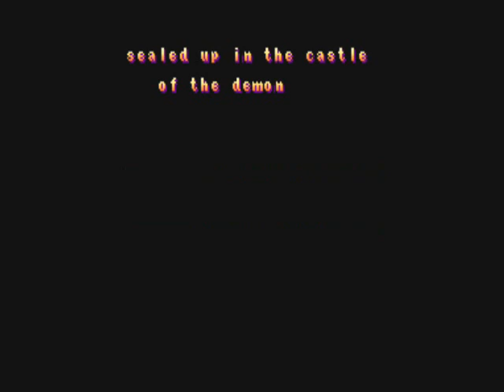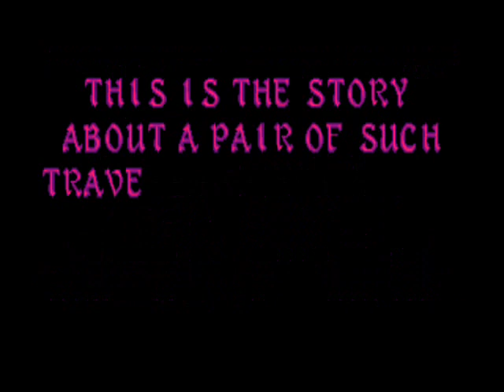[One Credit Arcade] THREE WONDERS - MIDNIGHT WANDERERS - Elfi Sfidano il Neo Geo (Capcom 1991)